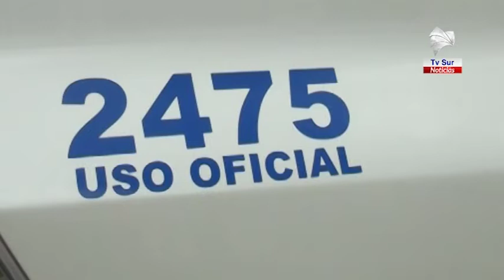Fuerza Pública clausuró sala de juegos